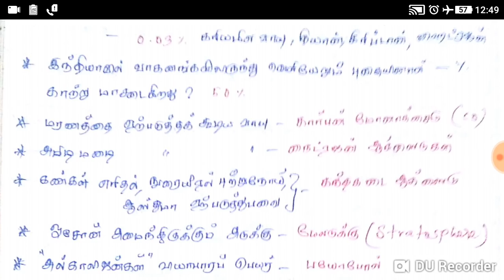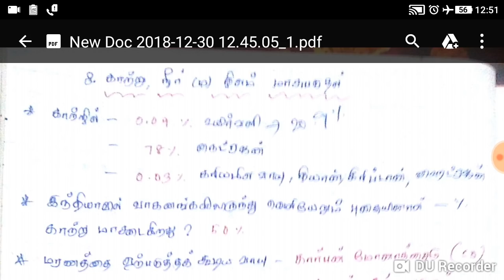TNPSC// TN POLICE STUDY MATERIAL 8 STD SCIENCE BOOK